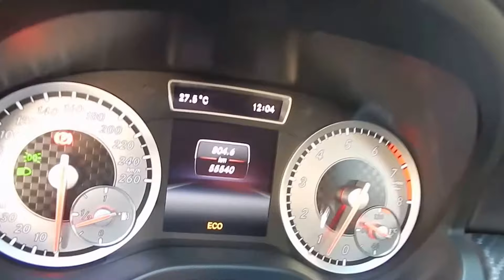Mercedes Benz A200 Blue